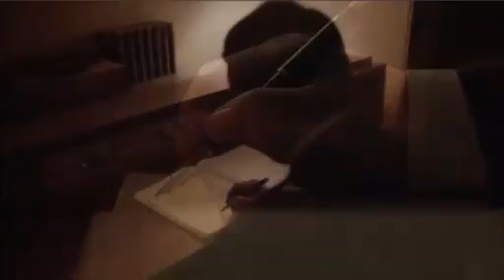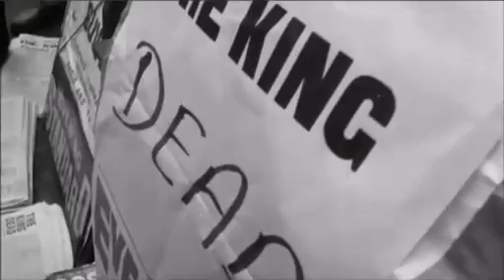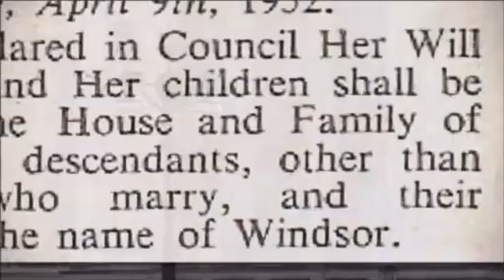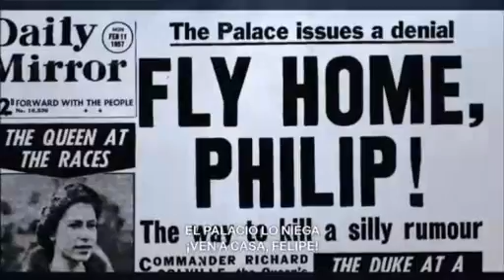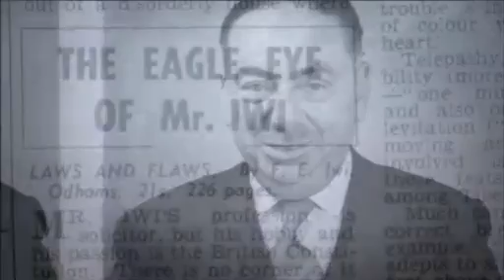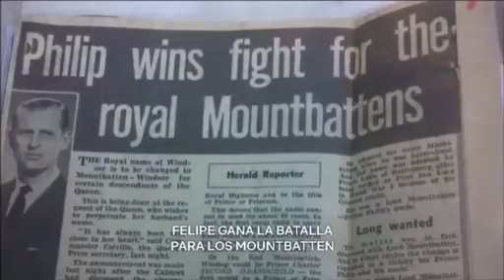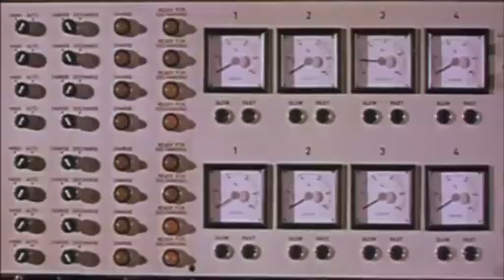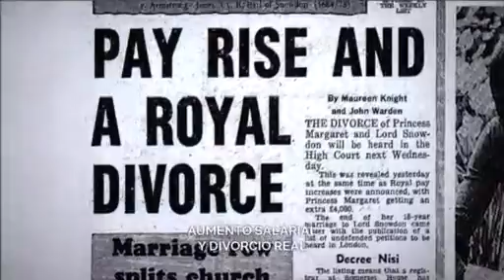La Casa Real de Windsor - Cap.3 - El Forastero.